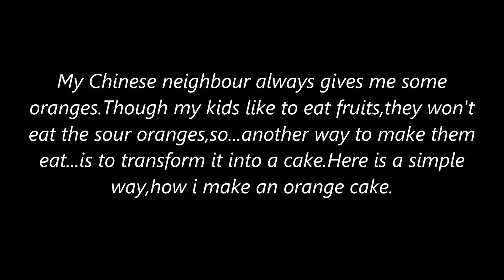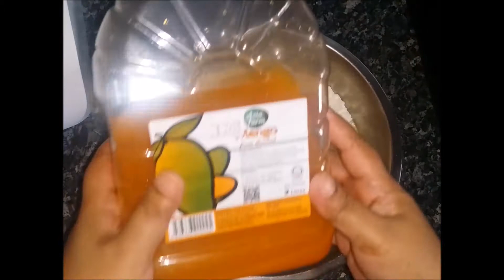ORANGE CAKE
Ingredients:
A)2 oranges -Grate the outer skin
Use 1 orange to cut off the skin and keep the flesh.

B)230gm plain flour
2 tsp baking powder
3 tbsp (30gm)milk powder/corn flour
# sieve all the 3 ingredients put a side.

C)Orange flesh
3 eggs
1 cup cooking oil/melted butter
1 1/4 cups sugar
# blend all the above ingredients until it is smooth

1 tbsp mango/orange cordial (optional)

1.In a mixing bowl,place the sieved ingredients.
2.Pour the blended mixture.
3.Add 1 tbsp mango/orange cordial.
4.Add grated orange skins.
5.Mix all together until combined.
6.Prepare 6x7" tray and line it.
7.Pour the mixture onto it and prinkle it with some chops almond and some chocolate rice/sprinkles.
8.Preheat oven 170'C /340'F.
9.Bake the cake for 1 hour or until it is cooked.